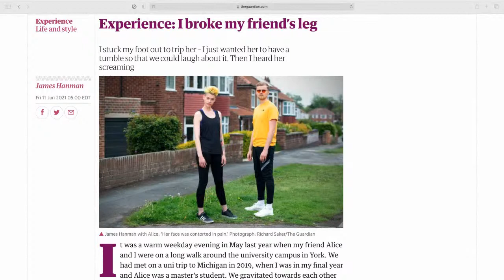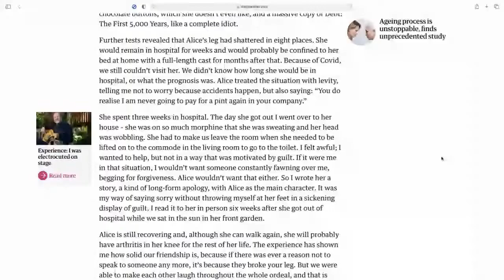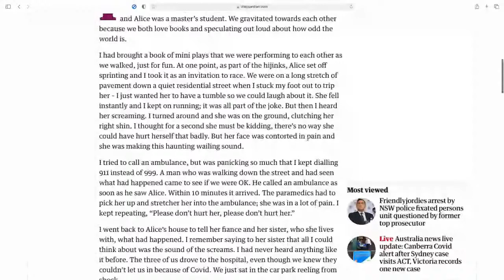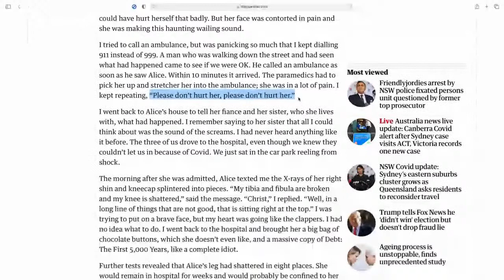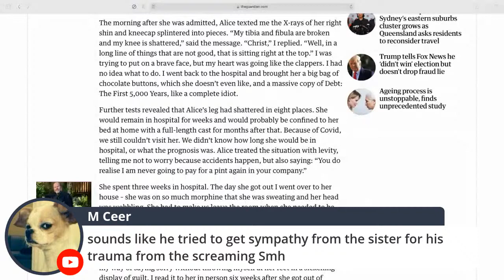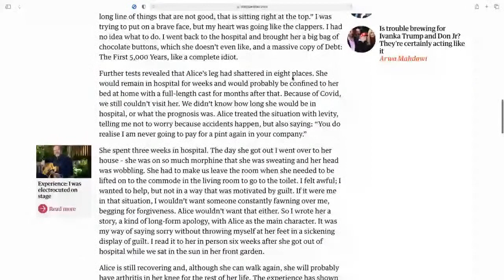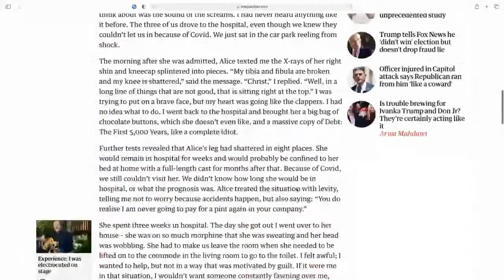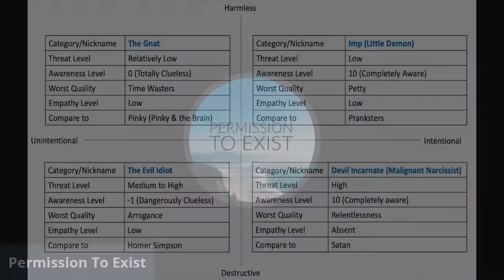On Narcissists' Dangerous "Pranks"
Many narcissists hide under the cover of "pranks" or "accidents" to try and get away with malicious, intentional acts.  Join me as I explore one account of such an incident.  Warning! The details of the story are quite graphic. Everyone lives though, so that's positive.

Link to chart in Amazon Kindle store